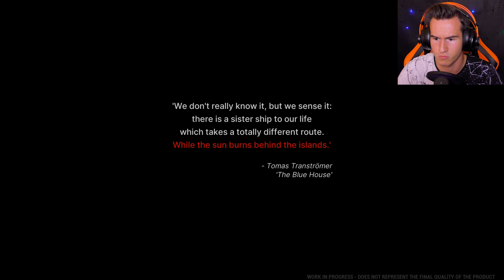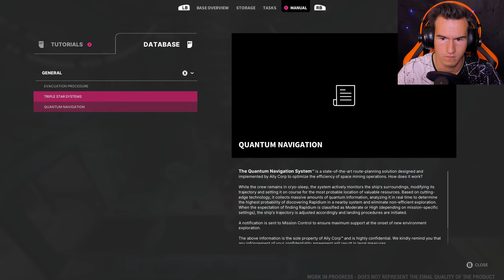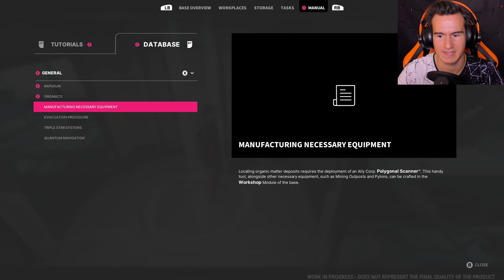ЛУЧШИЙ СИМУЛЯТОР ВЫЖИВАНИЯ В КОСМОСЕ ★ THE ALTERS DEMO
Прохождение The Alters demo игра про космос симулятор выживания на планете зе альтерс игр астим для пк 2024 на русском.